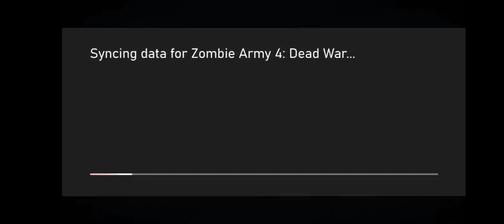Zombie Army 4 #3